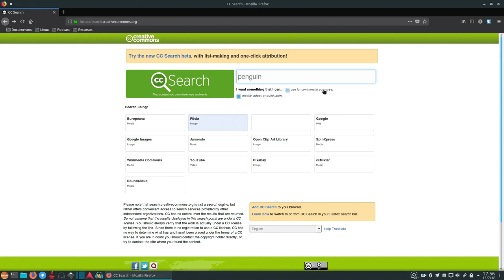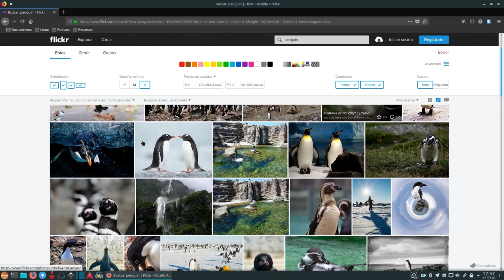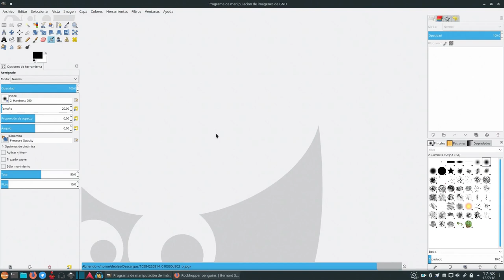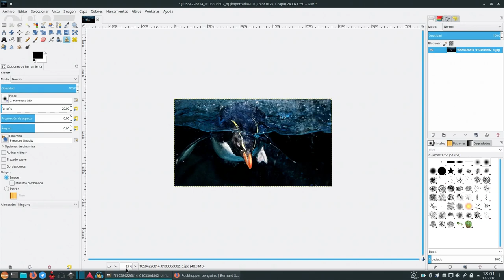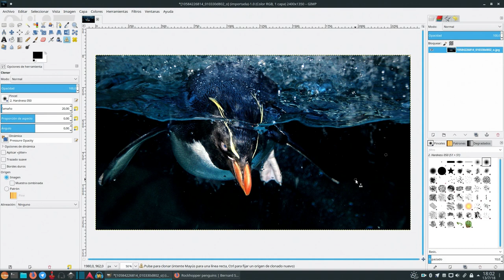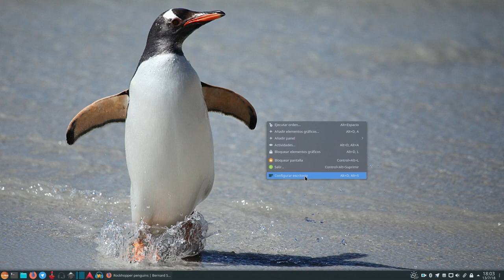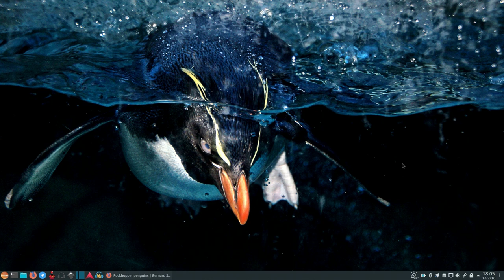Edita fondos libres con GIMP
GIMP es un editor de imagen libre y multiplataforma. Te enseño de forma sencilla como recortar imágenes para tu fondo de escritorio y eliminar elementos con la herramienta clonar.